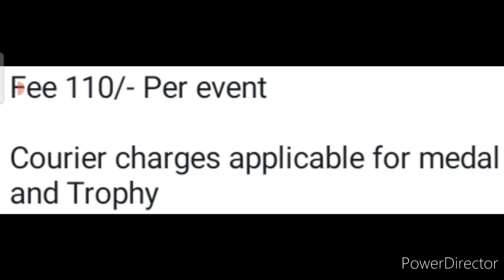Online Competition 2022🏅😱Win Trophies🏆Medals🥇Surprise Gifts🎁Prizes🥰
3 Best A4 size Drawing books set in affordable amount